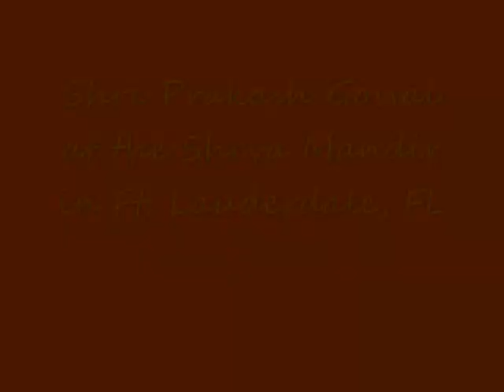Swami Ram with Shri Prakash Gossai at the Shiva Mandir in Ft. Lauderdale